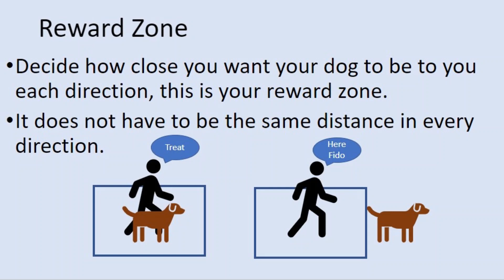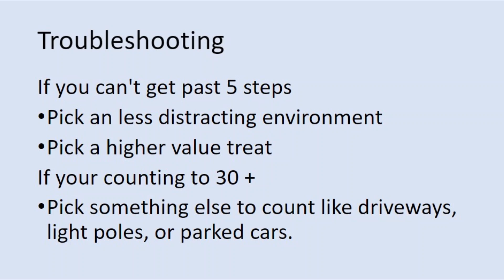300 Peck Method for Loose Leash Walking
The 300 Peck Method is a great way to teach Loose Leash Walking.  The system automatically adjusts the rate of reinforcement to how challenging the task is to your dog in whatever environment you are in. This method also works on fading treats from day 1.